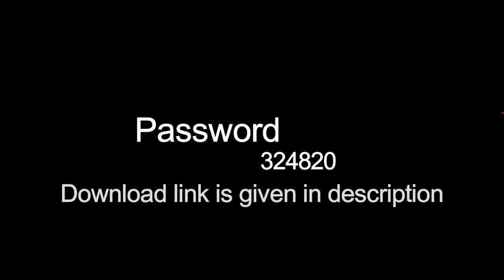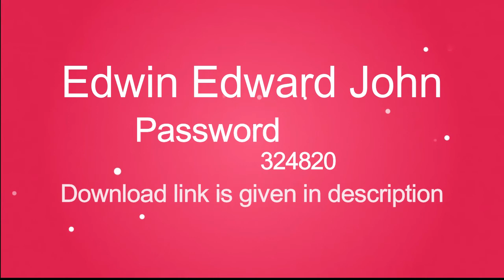School photobook psd 24x12 2020| New Psd 2020|New Templates|new Design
6 Psd Templates  & 24x12